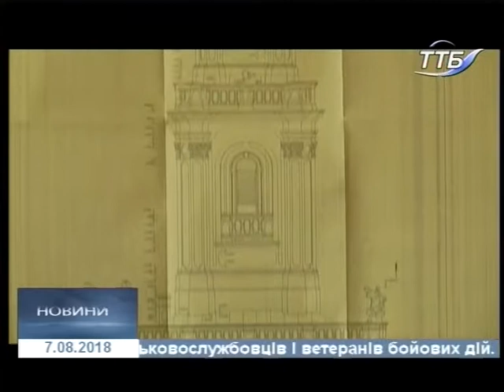07.08.2018. Новини. 19:00